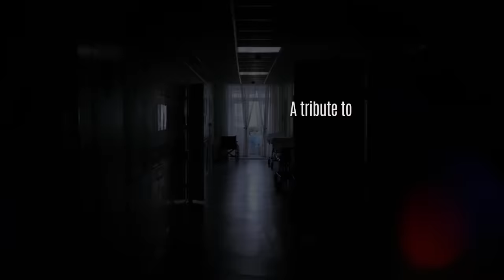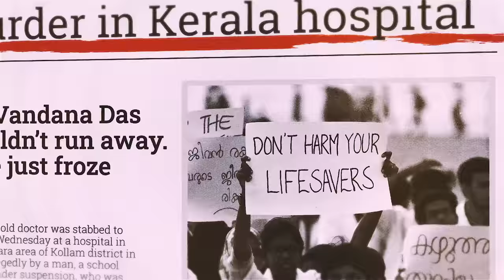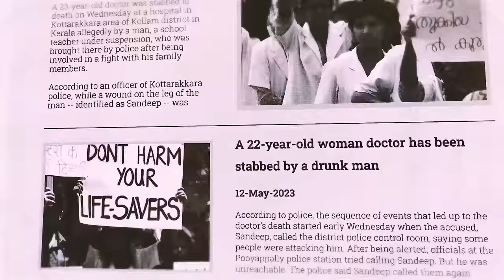Doctors' Anthem Music Video | Dr. Nidarshana Pandian | Jerard Felix | Ku Karthik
Music Composer - Jerard Felix
Lyrics - Ku Karthik
Singer - Dr. Nidarshana Pandian
Additional Production - Kalyan
Mix & Master - Rupendar
Guitars - Godfray Immanuel
Chorus - Deepak blue, Shenbagaraj

Directed & Edited by Parthiban Ravi
Cinematographer - Darshan Venkat
Creative Producer - Sahana Parthiban
Associate Director - Sam Immanuel
Direction Team - Kishore, Jerin Dominic Jose, Albin Sebastian, G. Thiru NK Moorthy.
Associate Cinematographers  - Narayana Murthy
Assistant Cinematographer - Kaali.
Photoflood - MCL.
Production Executive - R.G. Premanandhan.
Creative Agency - Studio Shades

Lyrics
Vidhiya maatha padichom
Man mela  usura kaakka thudichom
Pollaadha valiya naanga thodachom
Kaneerula inippa sethu kuduthom

Boomi pola ozhachom
Eppothum Anba alli thelichom
Poraadi urava meettu
Eduthom
Ammadi manasu neranju
Sirichom

Neram kaalam paappathillaye
Sevai seiyyatha
Naalum illaye

Unga veettukku
Kanavu neengale

Antha kanavadhan
Kaapom naangale
Kanneer thudaikkum Manithameyy

Doctor
Un thozhan thaanadaa
Doctor
Un kaavalan thaanadaa

Doctor oru thaaimadi neengaley
Doctor ini Odum valigaley

Pagalo nalliravo
Oyaatha uravugale

Doctor Baaram thaangum tholgale
Doctor Kaayam theerkum  Kaigale

Ungal punnagaiyil
Nenjellam magizgirathe

Idhu usura katti izhukkum
Uyirkkalai
Pudhu jananam kannil kudukkum kalangarai
Ini manasil padapadakka thevaiyillai
Unga arugil naanga irukka bayamillai

Enga idhayam thotta thirakkum anbuthirai
Entha nodiyum kaathu kidakkum vellaippadai
Unga punnagai Enga uzhaipin  kodi kodai
Unga vazhiyil Inni thadaigal illai illai

Neram kaalam paappathillaye
Sevai seiyyatha
Naalum illaye

Unga veettukku
Kanavu neengale

Antha kanavadha
Kaapom naangale
Kanneer thudaikkum Manithameyy

Doctor
Un thozhan thaanadaa
Doctor
Un kaavalan thaanadaa

Pagalo nalliravo
Oyaatha uravugale

Ungal punnagaiyil
Nenjellam magizgirathe